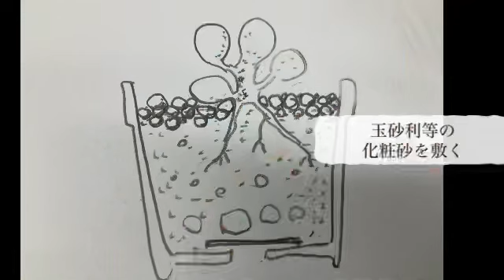コノフィツム、購入後の植え替え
ホームセンターにコノフィツムが並ぶ時期です。コノフィツムはリトープスと似ていますが、実は性質がかなり異なります！あくまで基礎編ということで、植え替え方法を動画にしました。
10月8日の講座の予習も兼ねています！